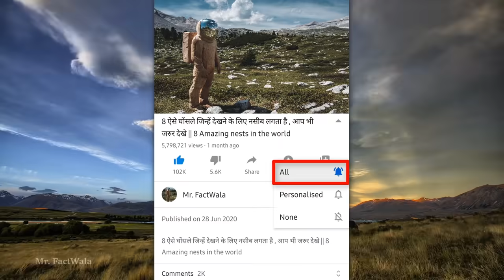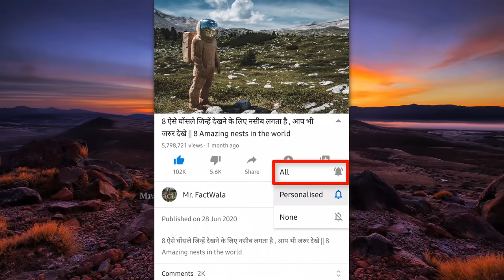जानवरों के ऐसे कारनामे जिन्हें देखने लिए नसीब लगता है | 10 Amazing & Rare Animal Moments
जानवरों के ऐसे कारनामे जिन्हें देखने के लिए नसीब लगता है | 10 Amazing & Rare Animal Moments